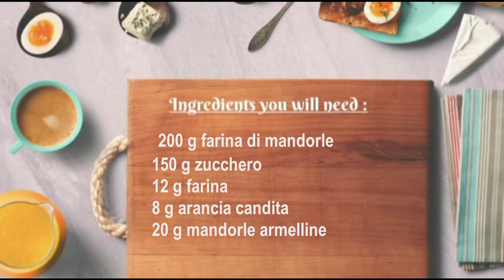ricciarelli di siena ricetta antica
200 gfarina di mandorle
    150 gzucchero
    12 gfarina
    8 garancia candita
    20 gmandorle armelline
  10 gzucchero a velo
    10 gfarina 00
    1/3 cucchiainoammoniaca per dolci
    1/4 cucchiainolievito per dolci
    40 gacqua (io ho aumentato la dose originale)
    25 gzucchero
 10 gzucchero a velo
    1albume